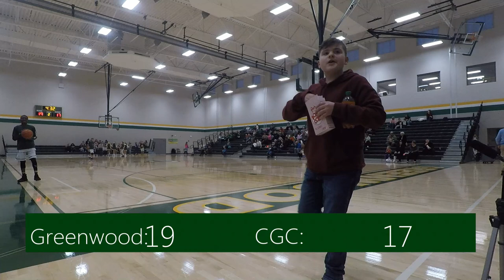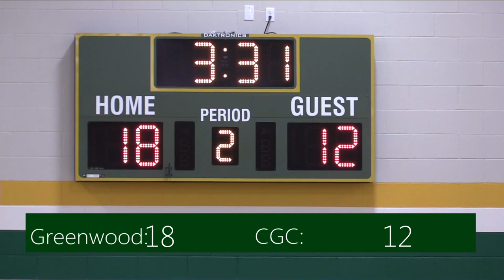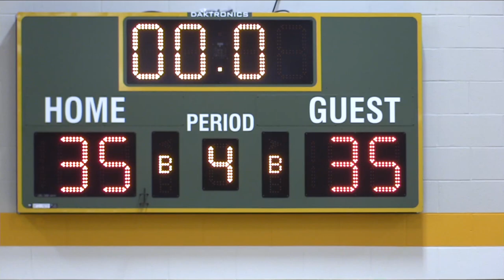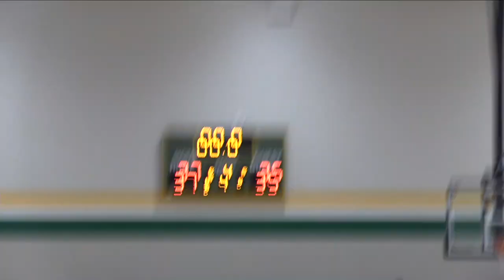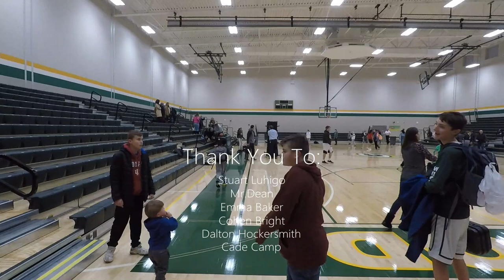GMS News Sports Live GMS 7th and 8th Grade Boys Basketball vs. CGC November 27, 2018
The full res version of Greenwood going up against CGC